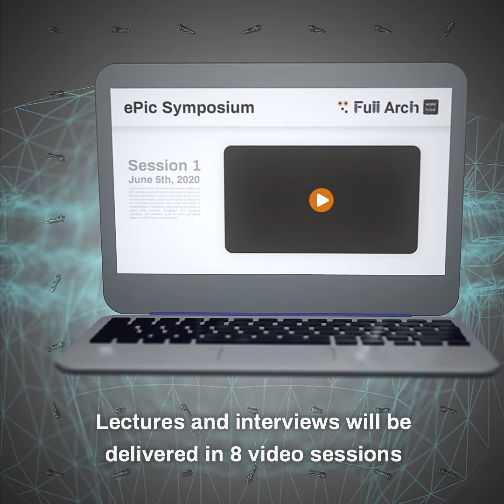Full Arch implants Digital Workflow ePiC symposium 2020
In relation to the outbreak events of the COVID-19 pandemic we have been forced to modify the format of ePiC symposium in Madrid.

After having tried to continue with the event, and considering what is happening around the world with COVID-19, we have decided to do an Online ePiC symposium.

Therefore, ePiC symposium will not be canceled, but it will be transformed into a virtual symposium.

All the speakers and themes of the event will be maintained, although we will have a different format full of news. Despite not being able to enjoy the face-to-face experience, we promise you one thing: professionalism and quality in subjects will continue to be epic.

It is not going to be a free event, but it will be a SOLIDARITY symposium with those who need help the most at this time, and especially with colleagues from the health sector affected by COVID’19. We will donate the money raised to the International Red Cross. We are going through a difficult time and we want, with you, to help those who need it most at this difficult time.

The new format of the event will be:

• Eight (8) sessions of 3 hours each:
o Speaker (1) interview
o Speaker (1) presentation of 60-75 min
o Debate between speakers (1 and 2)
o Speaker (2) interview
o Speaker (2) presentation of 60-75 min
• Each session will be online in your personal access active for 72 hours
• First session will begins on 2020, June 5th, 6th and 7th
• Successive sessions will begin on the following Fridays.

• New rate is reduced to 90€ minimum:
o 50€ for event management

• DONATION to The International Red Cross may be higher and VOLUNTARY.
o All registrations whose amount is over € 90, the amount corresponding to the donation will be paid to the International Red Cross: